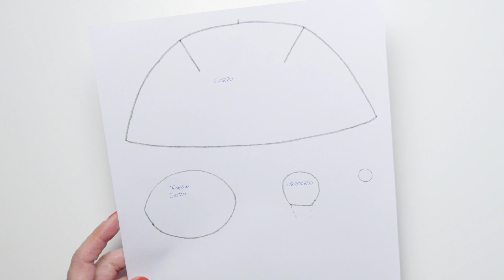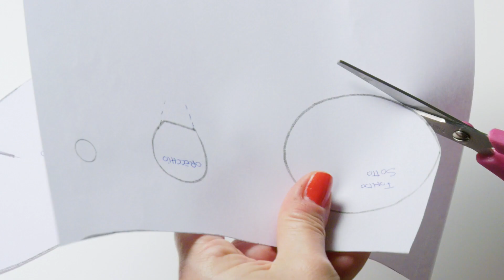LEZIONI DI CUCITO: Il topo Topino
Lezioni di cucito con Colorciclamino impariamo a realizzare il topo Topino.

Una rubrica di CIOPILOPI il giornalino gratuito per bambini di logosedizioni.